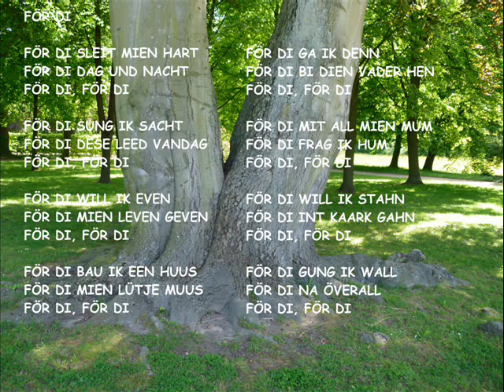Lied/Plattdeutsch: FÖR DI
...Kleines plattdeutsches Liebeslied...
Gesang: Acki Meinen